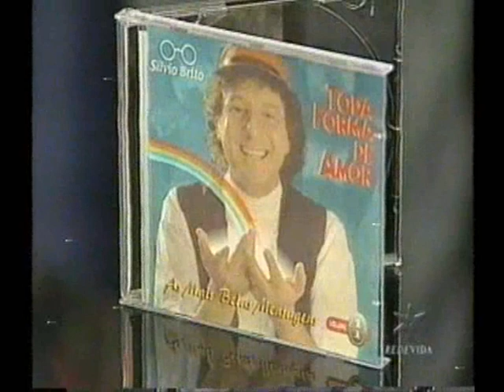Silvio Brito e Coral Madrigal de Sorocaba - Quero quero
Rede Vida de Televisão - Programa Todas as Caras